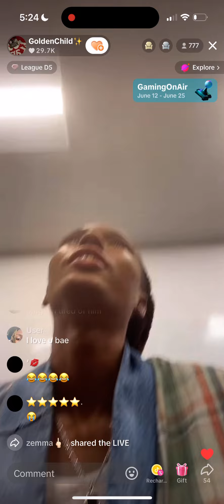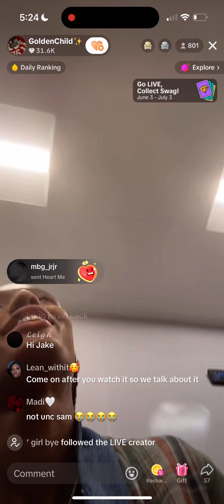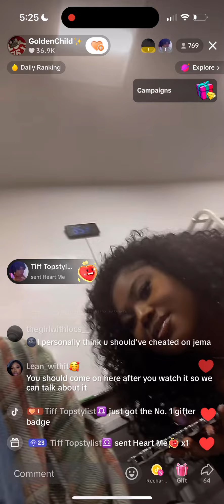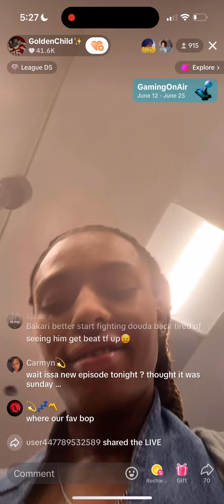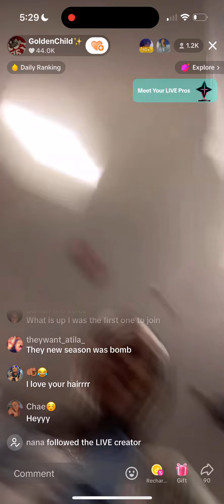Micheal Epps TikTok live 6/20/24